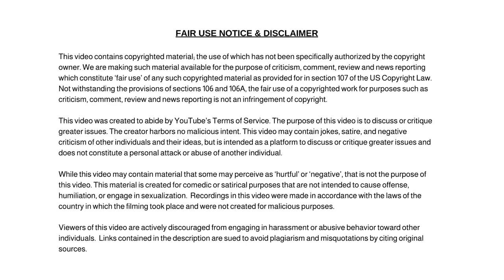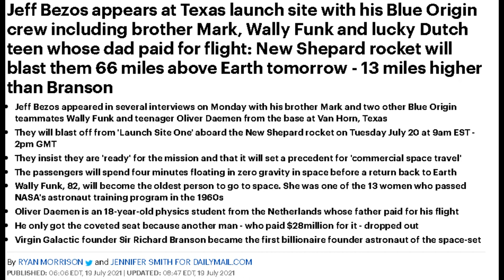Jeff Bezos at Texas Launch Site With His Blue Origin Crew. Rocket Will Blast Them Into Space!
Jeff Bezos Appears at Texas Launch Site With His Blue Origin Crew. New Shepard Rocket Will Blast Them 66 Miles Above Earth Tomorrow.

Dum Dum

✭ Captioning ✭
News broadcaster Dum Dum, “Hi, I'm your host Dum Dum and welcome to the Dum Dum News Channel. In today's news we'll be covering Jeff Bezos Appears at Texas Launch Site With His Blue Origin Crew. New Shepard Rocket Will Blast Them 66 Miles Above Earth Tomorrow."